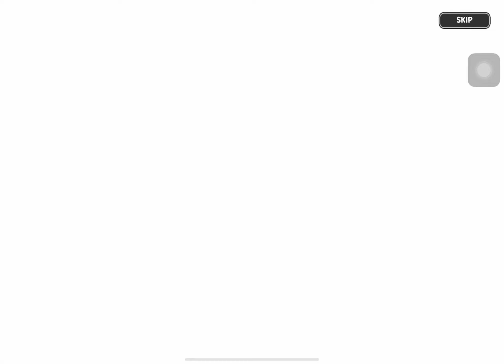I just wanted Latte and/or my precious Red Velvet cookie..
Beginners luck is real?😃